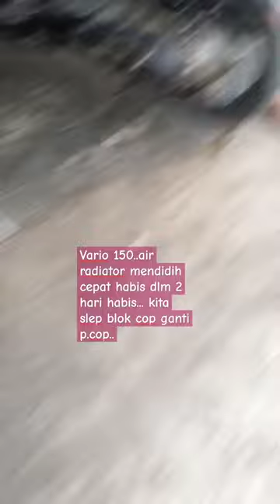vario150 air radiator mendidih cepat habis#hondavario150